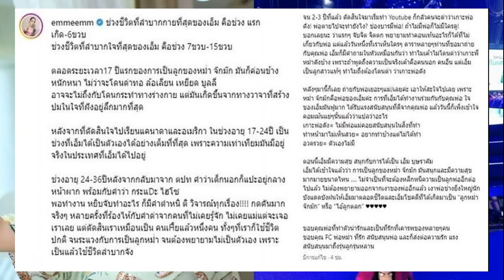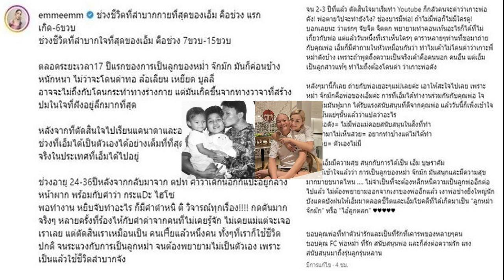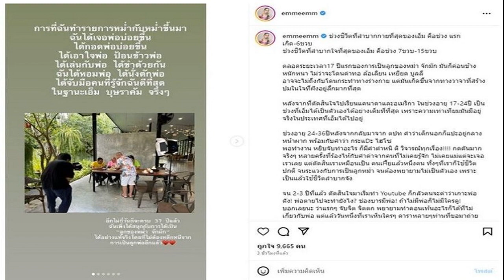เอ็ม อายุจะ37เพิ่งสนุกการเป็นลูก หม่ำ ลั่นแซ่บปมเกาะพ่อดัง ทำหน้าไม่สวย อวดรวย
ไม่ต้องหลีกหนีจากการเป็นลูกพ่ออีกแล้ว เดือดแซ่บมาก เอ็ม อายุจะ37เพิ่งสนุกการเป็นลูก หม่ำ ตีความหมาย คอมเมนต์แย่ เกาะพ่อดัง-ทำหน้ามาไม่สวย-อวดรวย
เอ็ม บุษราคัม ลูกสาว หม่ำ จ๊กมก โพสต์ร่ายยาวกับความอัดอั้นตันใจในการเป็นลูกตลกซุปตาร์ ต้องเจอกับอะไรมาบ้าง หนักหนาสร้างปมในใจฝังลึก แถมมาทำยูทูบยิ่งจิตตกเจอด่าเกาะพ่อดัง วันนี้ทำให้เข้าใจแล้วกับความหมายของคอมเมนต์ต่างๆ พร้อมตีความหมาย ด้วยว่า เกาะพ่อดัง ไม่มีพ่อแม่คอยสนับสนุนในสิ่งที่ทำ , ทำหน้ามาไม่เห็นสวย อยากทำบ้างแต่ไม่ได้ทำ , อวดรวย= ตัวเองไม่มี ทำให้ 37 ปีได้รู้สึกถึงการไม่ต้องหลีกหนีจากการเป็นลูกพ่ออีกแล้วว่า
ช่วงชีวิตที่ลำบากกายที่สุดของเอ็ม คือช่วง แรกเกิด-6ขวบ ช่วงชีวิตที่ลำบากใจที่สุดของเอ็ม คือช่วง 7ขวบ-15ขวบ

ตลอดระยะเวลา17 ปีแรกของการเป็นลูกของหม่ำ จ๊กม๊ก มันก็ค่อนข้างหนักหนา ไม่ว่าจะโดนด่าทอ ล้อเลียน เหยียด บูลลี่ อาจจะไม่ถึงกับโดนกระทำทางร่างกาย แต่มันเกิดขึ้นจากทางวาจาที่สร้างปมในใจที่ฝังอยู่ลึกมากที่สุด
หลังจากที่ตัดสินใจไปเรียนแคนาดาและอเมริกา ในช่วงอายุ 17-24ปี เป็นช่วงที่เอ็มได้เป็นตัวเองได้อย่างเต็มที่ที่สุด เพราะความเท่าเทียมมันมีอยู่จริงในประเทศที่เอ็มได้ไปอยู่

ช่วงอายุ 24-36ปีหลังจากกลับมาจาก ตปท คำว่าเด็กนอกก็แปะอยู่กลางหน้าผาก พร้อมกับคำว่า กระแดะ ไฮโซ
พอทำงาน หยิบจับทำอะไร ก็มีคำตำหนิ ติ วิจารณ์ทุกเรื่อง! กดดันมากจริงๆ หลายครั้งที่ร้องไห้กับคำด่าจากคนที่ไม่เคยรู้จัก ไม่เคยแม้แต่จะเจอเราเลย แต่ตัดสินเราเหมือนเป็น คนเHี้ยแล้วหนึ่งคน ทั้งๆที่เราก็ใช้ชีวิตปกติ จนระแวงกับการเป็นลูกหม่ำ จนต้องพยายามไม่เป็นตัวเอง เพราะเป็นแล้วใช้ชีวิตลำบากจัง

จน 2-3 ปีที่แล้ว ตัดสินใจมาเริ่มทำ Youtube ก็กลัวคนจะด่าว่าเกาะพ่อดัง! พ่อตายไปจะทำยังไง? ช่องบารมีพ่อ! ถ้าไม่มีพ่อก็ไม่มีใครดู!
บอกเลยนะ ว่าแรกๆ จับจิต จิตตก พยายามทำคอนเท้นอะไรก็ได้ที่ไม่เกี่ยวกับพ่อ แต่แล้ววันหนึ่งที่เราเห็นใครๆ ดาราหลายๆท่านที่ขอมาถ่ายกับคุณพ่อ เอ็มก็มีคำถามในหัวเหมือนกันว่า ทำไมเค้าไม่โดนด่าว่าเกาะพี่หม่ำดังบ้าง เพราะถ้าพูดถึงความเป็นจริงเค้าคือคนนอก คนอื่น แต่เอ็มเป็นลูกสาวแท้ๆ ทำไมถึงต้องโดนด่า ว่าเกาะพ่อดัง
หลังๆมานี้ก็เลย ถ่ายกับพ่อเยอะๆแม่Jเลยค่ะ เอาให้สะใจไปเลย เพราะหม่ำ จ๊กม๊กคือพ่อของเอ็มค่ะ การที่เอ็มได้ทำงานร่วมกันกับคุณพ่อ ใจของเอ็มมันฟูมาก ได้รับแรงสนับสนุนที่ดีจากคุณพ่อ แล้ววันนี้ก็เพิ่งเข้าใจคอมเม้นแย่ๆนั้นแล้วว่าแปลว่าอะไร
เกาะพ่อดัง= ไม่มีพ่อแม่คอยสนับสนุนในสิ่งที่ทำ
ทำหน้ามาไม่เห็นสวย อยากทำบ้างแต่ไม่ได้ทำ
อวดรวย ตัวเองไม่มี
ตอนนี้เอ็มมีความสุข สนุกกับการได้เป็น เอ็ม บุษราคัม เอ็มได้เข้าใจแล้วว่า การเป็นลูกของหม่ำ จ๊กม๊ก มันสนุกและมีความสุขมากมายขนาดไหน …. ไม่จำเป็นที่จะต้องหลีกหนีความเป็นลูกพ่ออีกต่อไปแล้ว ไม่ต้องพยายามออกจากเงาของพ่ออีกแล้ว เงาพ่อช่างยิ่งใหญ่นัก บังแดดบังฝนให้เอ็มมาตลอดชีวิตและเอ็มโชคดีที่ได้เกิดมาเป็น “ลูกหม่ำจ๊กม๊ก” หรือ “ไอ้ลูกตลก”
ขอบคุณพ่อที่ทำตัวน่ารักและเป็นที่รักที่เคารพของหลายๆคน ขอบคุณ FC พ่อหม่ำ ที่รัก สนับสนุนพ่อ และก็ส่งต่อความรัก แรงสนับสนุนมาถึงรุ่นลูกรุ่นหลาน